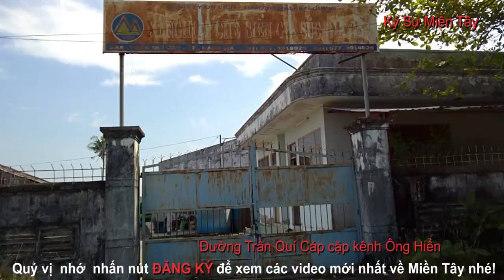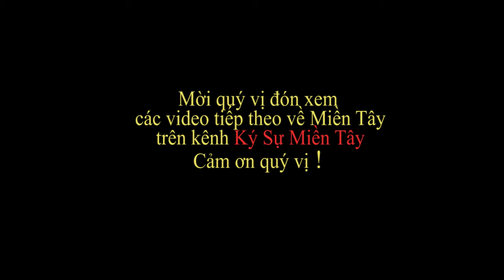Rạch Giá xưa và nay phần 4 | Thăm voi Xăng, voi Dừa, voi Gòn | Rach Gia today | Ký Sự Miền Tây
Mời quí vị cùng Ký Sự Miền Tây thăm lại voi Xăng, voi Dừa, Voi Gòn ở rạch Giá , Kiên Giang, Việt Nam . Cùng đi qua đường Trần Quí Cáp, Thiên Hộ Dương và ghé qua chùa Thôn Dôn nhé, cùng vào xem làm cá phơi khô .